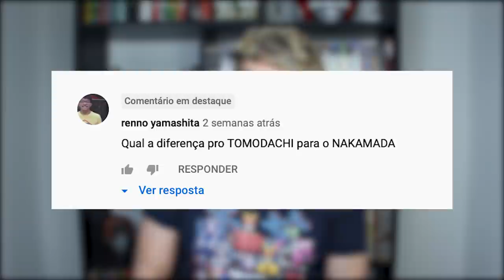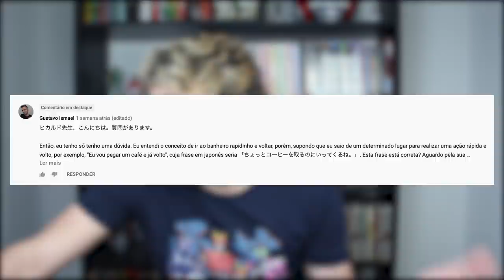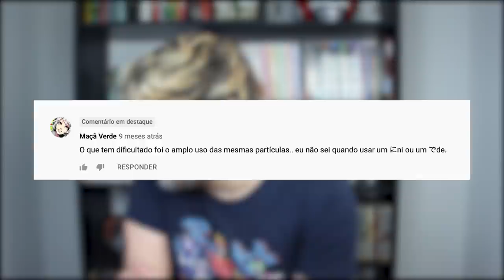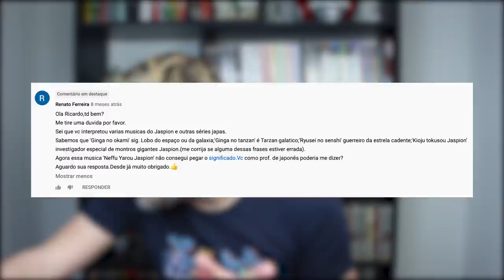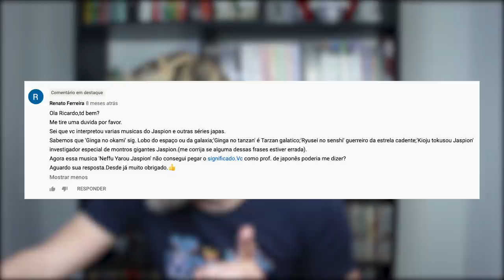Qual a diferença entre NI e DE? (partículas) | NihonGO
Voltamos com esse quadro querido pra responder suas dúvidas! Hoje, a diferença entre as partículas NI e DE, um jeito mais natural de ir pegar um cafezinho, e até uma música que todo mundo sempre falou o nome errado!